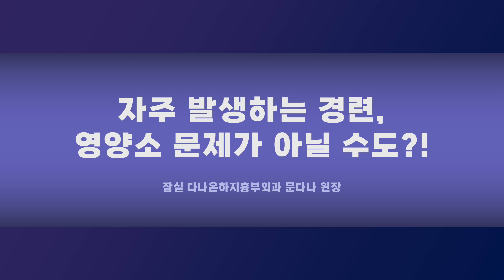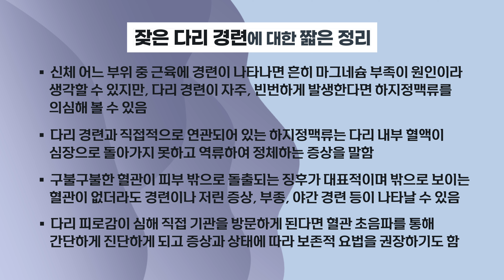잦은 다리 경련 영양소 문제가 아닐수도! 3분만 ㅣ잠실하지정맥류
안녕하세요, 다나은하지흉부외과 문다나 원장입니다.
이번 시간에는 잦은 다리 경련과 영양소 관계에 대해 살펴봅니다.

하지정맥류 치료에 최선의 선택이 되고픈 다나은하지흉부외과 문다나 원장
✿ 주소 : 서울특별시 송파구 백제고분로 7길 53, 6층 다나은하지흉부외과
✿ 2호선 잠실새내역 3번 출구 2분 거리

+ 모바일(스마트폰, 태블릿 등)에서는 YOUTUBE 앱 시청을 권장합니다.